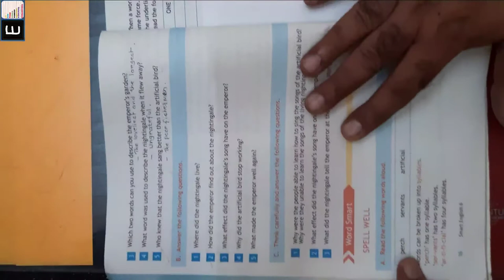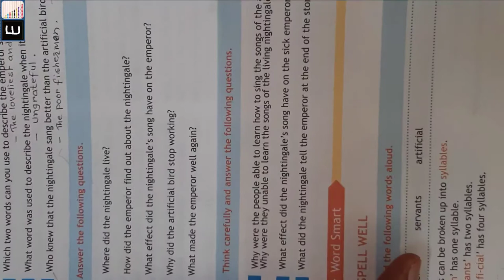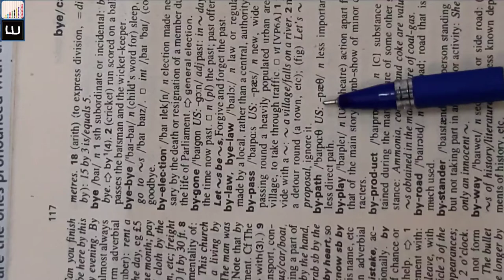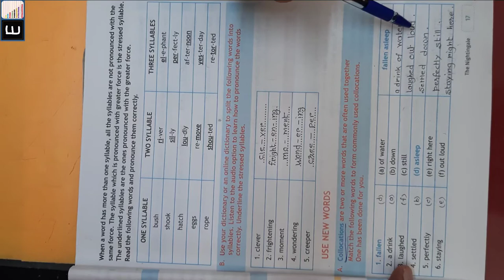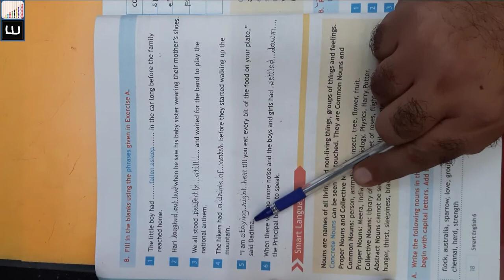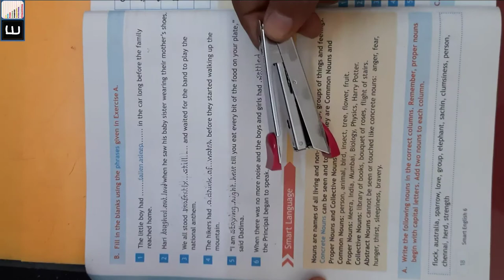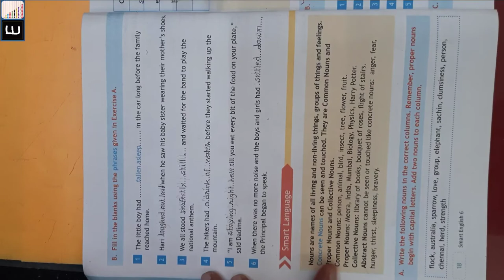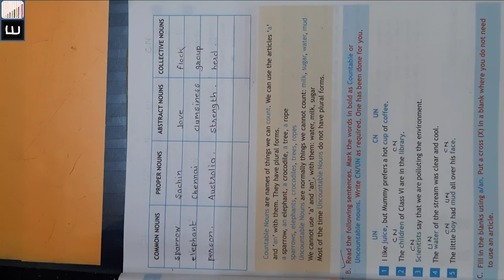Class 6th, English, Chapter 2. The Nightingale (Lecture 11)